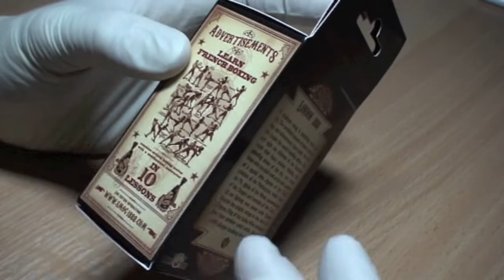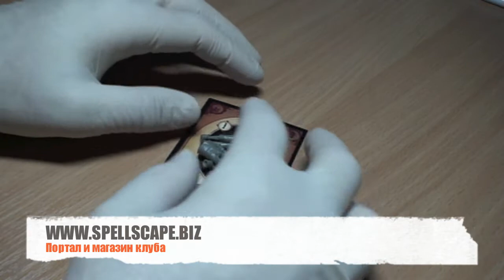SmartMAX Smog 1888 Video Review PIOTR GOODENOUGH (Russian)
Видео обзор SmartMAX Smog 1888 - PIOTR GOODENOUGH(Russian)